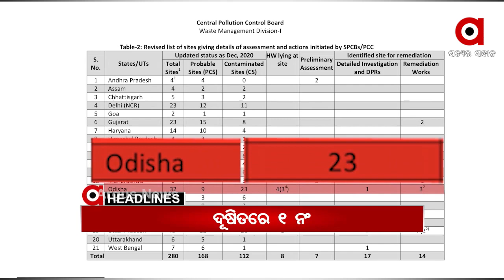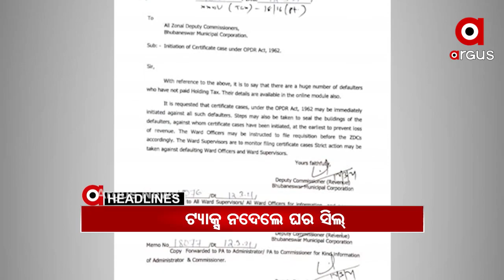HEADLINES 7AM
କୁଆଡ଼େ ଗଲା ରାଜ୍ୟ ସରକାରଙ୍କ ମାଆଙ୍କୁ ସମ୍ମାନ ସ୍ଲୋଗାନ?...
ସୁଭାଷ ପାଣିଗ୍ରାହୀଙ୍କ ସାନିଟାଇଜର ପିଇବା ଉଦ୍ୟମ ପ୍ରସଙ୍ଗ...
ଶ୍ରୀଜଗନ୍ନାଥ ଧାମ ପୁରୀର ବିକାଶ ପାଇଁ ବଡ଼ ଆଲୋଚନା...
ବିପଦରେ ଜୈବ ବିବିଧତା...
ଯାଆଳାଁ ଫାଣ୍ଡି ପରିସରରେ ଜବତ ଗାଡିରୁ କଙ୍କାଳ ଉଦ୍ଧାରକୁ ନେଇ ବଢୁଛି ସସପେନ୍ସ...
ହୋଲ୍ଡିଂ ଟ୍ୟାକ୍ସ ଖିଲାପକାରୀ ସାବଧାନ...
2ୟ ଟି ଟ୍ୱେଣ୍ଟିରେ ଇଂଲଣ୍ଡକୁ 7 ଓ୍ୱିକେଟରେ ହରାଇଲା ଭାରତ...